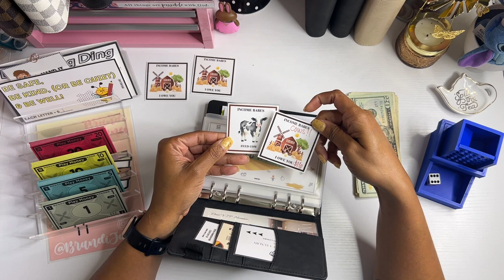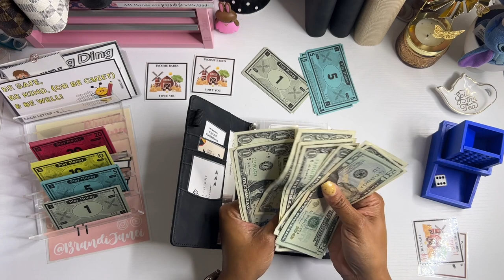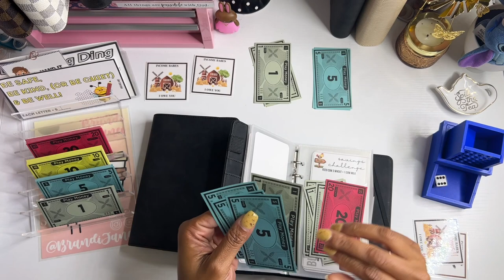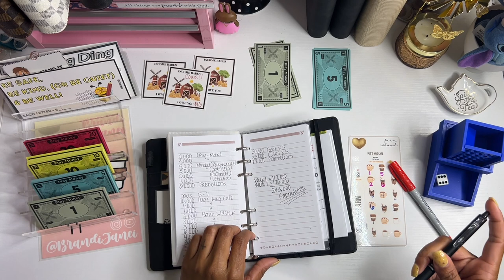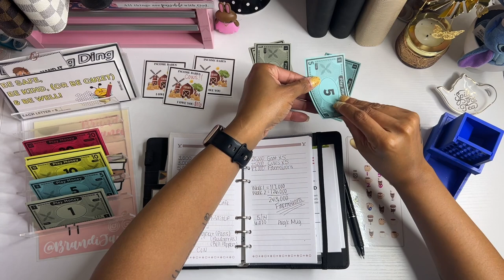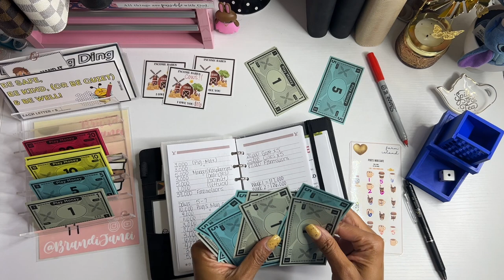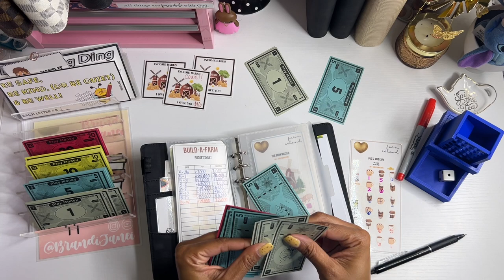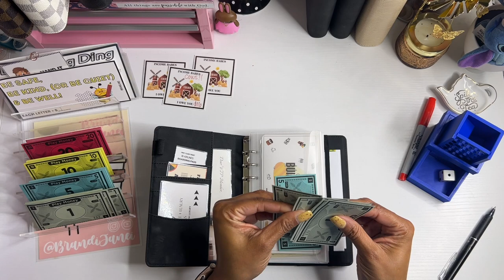Build A Farm | Farm Island Bonus Video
Thank for visiting my channel today! We did a great job saving money today on Farm Island. I am so happy that the invoice from the Pug Dealer is paid in full.

Farmer GB -   @IncomeBabes
Farmer Nabi -   @nabiscashlife
Farmer Fiona -   @Frugalityislife
Farmer Cathy -   @CruzBudgets
Farmer Maria -   @She_has_got_it
Farmer Mari -   @budgetsnchaos
Farmer Taylor -   @BudgetWithTaylour
Farmer Toni -   @intentionaltoni
Farmer Champagne -   @ChampagnesCorner
Farmer Erin -   @sassybeautybudgets4971
Farmer Sam -   @SavinWithSam
Farmer Pernulli -   @PCrowDesigning
​⁠Farmer Anh -   @CraftAndBudgetWithAnh
Farmer Kimberly -  @owlalwayssave
Farmer Becca - @BeccaBudgets777

msha.ke/brandijanei